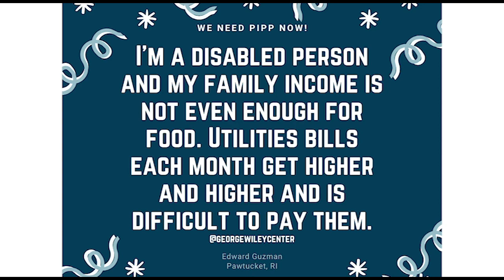PIPP Photo Testimonials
Watch Rhode Island residents speak on why we need a Percentage Income Payment Plan for utility justice.